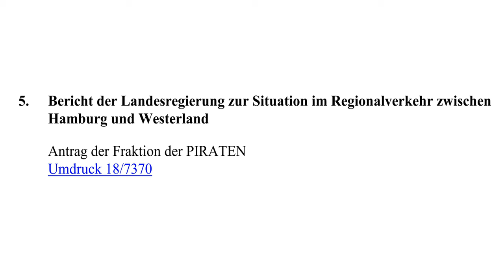Bericht der Landesregierung zur Situation im Regionalverkehr zwischen Hamburg und Westerland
Antrag der Fraktion der PIRATEN
Top 5 in der 85. Sitzung des Wirtschaftsausschusses am Mittwoch, dem 15. Februar 2017, ab 10:00 Uhr,